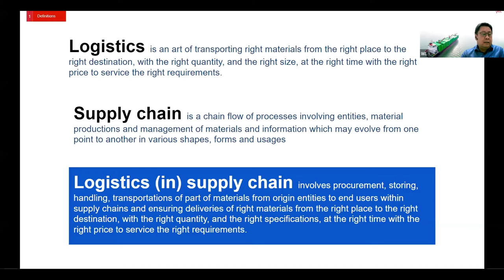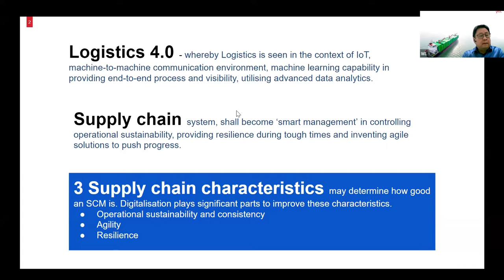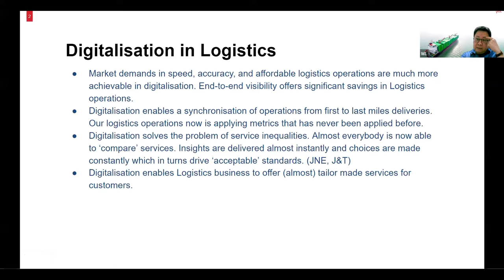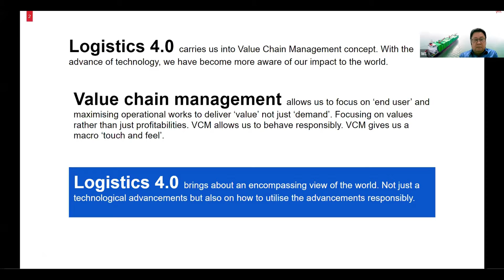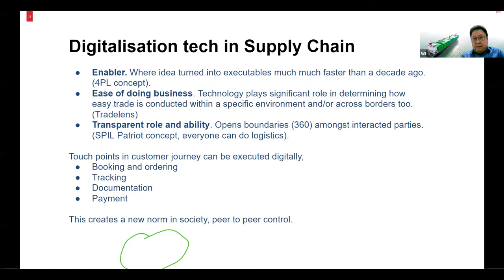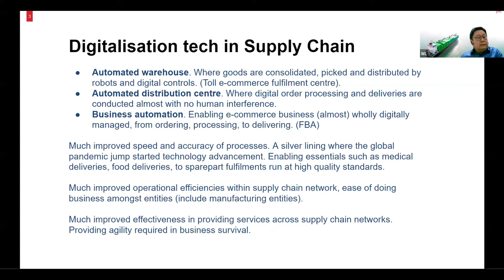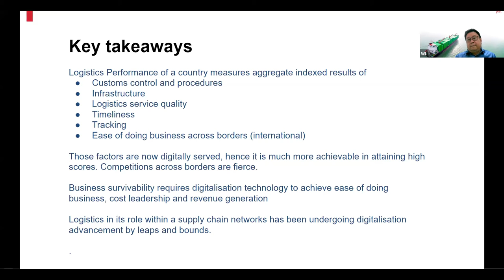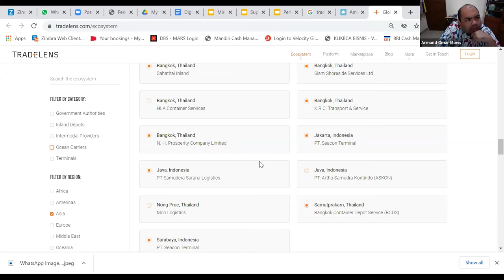Guest Lecture on Lean Enterprise with PT SPIL: Technological Development in SCM and Logistics